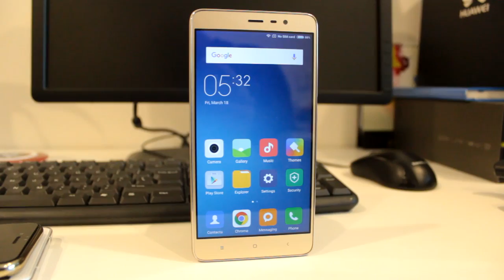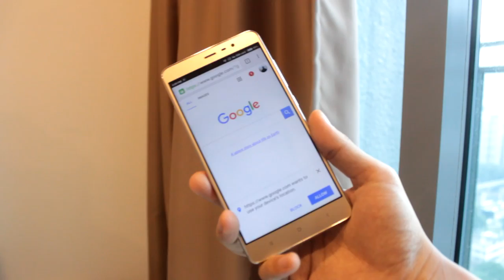Pandang Pertama: Xiaomi Redmi Note 3 (Versi Snapdragon)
Xiaomi sebelum ini telah memperkenalkan Redmi Note 3 dengan versi MediaTek terlebih dahulu untuk pasaran China. Untuk pasaran antarabangsa, Xiaomi telah menggunakan cip Snapdragon 650 yang hadir dengan prestasi lebih pantas berbanding MediaTek Helio X10. Disamping itu, versi Snapdragon kini hadir dengan peningkatan spesifikasi seperti kamera 16MP dan slot microSD untuk penambahan memori sehingga 128GB.

Baca pandang pertama kami mengenai Xiaomi Redmi Note 3 (Versi Snapdragon) di sini

*Terima kasih kepada @Piratz atas peminjaman peranti ini kepada kami!